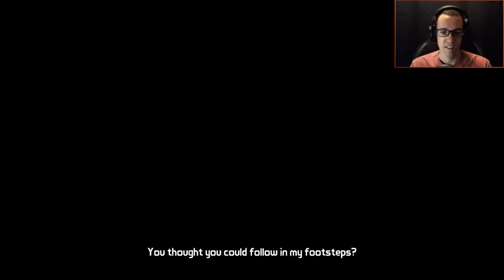Tales from the Borderlands | E1 Part 3 - Betrayal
In today's episode, we get to see the vault key deal go down from a whole different perspective, and man is it eye opening! The results of the deal leave us in quite a predicament though, resulting in the chaotic events of the rest of the episode. Enjoy!!!